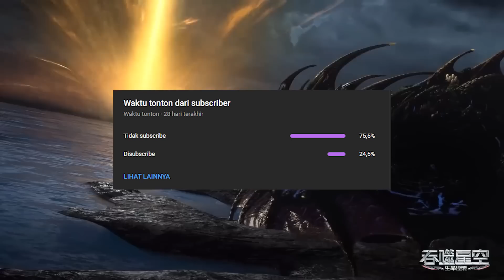EPISODE 82 - SWALLOWED STAR - KEBANGKITAN RASAKSA PENGHANCUR BUMI DARI KEMATIAN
EPISODE 82 SWALLOWED STAR
Selamat Menikmati Video Ini Ya.
pada video kali ini channel singkat padat.
akan membawakan alur cerita dari serial donghua yang seru.
jadi bagi yang pengen nonton silahkan menemukan posisi yang nyaman, karena video ini akan dijamin seru.